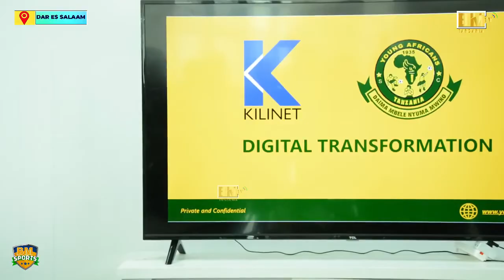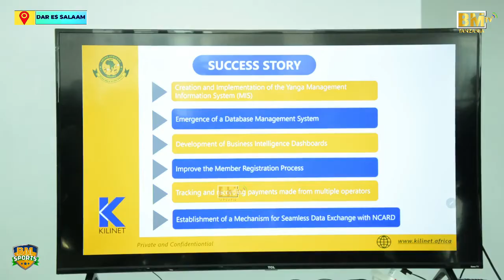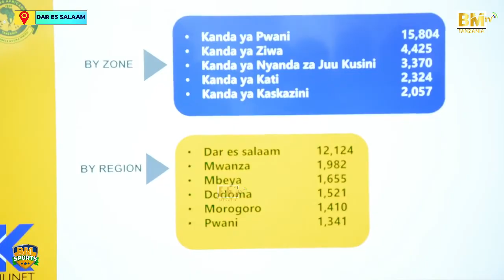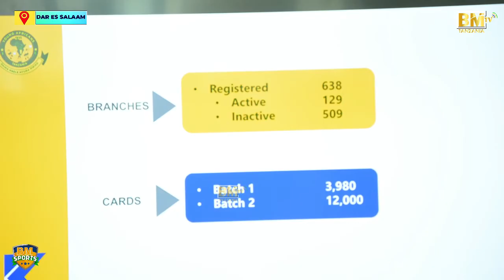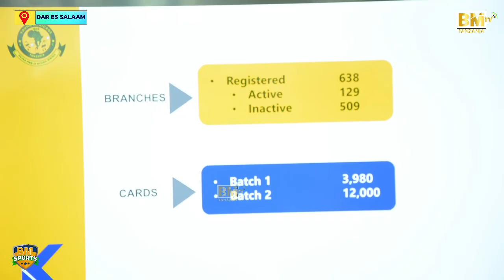WAMETISHA SANA, Senzo Aipaisha Yanga, Aingiza Bilioni Moja Siku 180 pekee